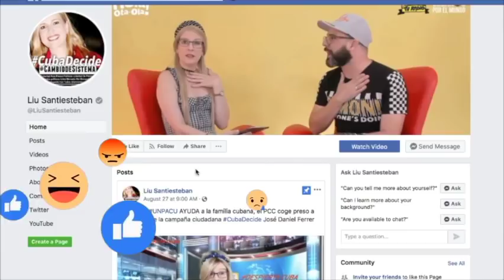Clandestinos ya opera en todo el país